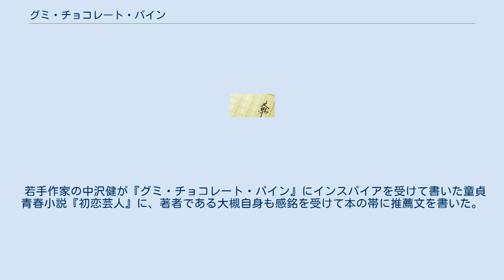グミ・チョコレート・パイン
『グミ・チョコレート・パイン』は大槻ケンヂの半自伝的小説及び、それを原作とした漫画、映画。
小説は「グミ編」「チョコ編」「パイン編」の3部作になっており、カバー絵は江口寿史によるものである。
 主人公ケンゾーは、グラビア雑誌片手に日々オナニーをしまくる孤高のオナニスト。
自分が通う高校の「凡庸な」同級生たちとの差別化を図るため、ノイズバンド「自分BOX」に憧れ数少ない友人たちと「すげーハードなノイズバンド」・『キャプテン・マンテル・ノーリターン』を結成。
一方、ケンゾーの憧れていた同じクラスの山口美甘子が自分と同じカルト映画好きであることが判明。
そんなある日、ケンゾーは美甘子を思わぬところで目にすることになる。
 佐佐木勝彦と清水沢亮による漫画版、2000年から2005年まで『マガジンGREAT』で連載されていた。
文庫版は全3巻。
 尚、作中で結成されるバンド名や登場する曲名は原作とは異なっている。
 ケラリーノ・サンドロヴィッチ監督・脚本による映画化。
2007年12月22日公開。
エンディングテーマ「少年ヤング」は電気グルーヴによる書き下ろし。
BGM部分はゲイリー芦屋による。
音楽制作協力 マニュアル・オブ・エラーズ・アーティスツ。
 映画版主演の石田卓也は、役作りのために12kg体重を増やして撮影に臨んだ。
なお、この体重増量は監督からの指示だった。
 若手作家の中沢健が『グミ・チョコレート・パイン』にインスパイアを受けて書いた童貞青春小説『初恋芸人』に、著者である大槻自身も感銘を受けて本の帯に推薦文を書いた。